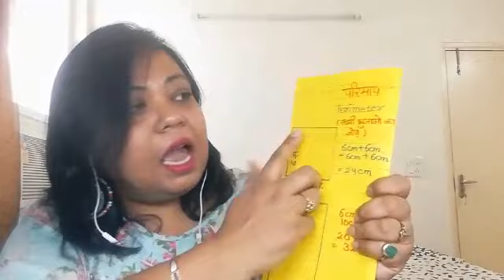WHAT IS PERIMETER? परिमाप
परिमाप क्या होता है? बेहद आसान तरीके से समझे इस वीडियो से.